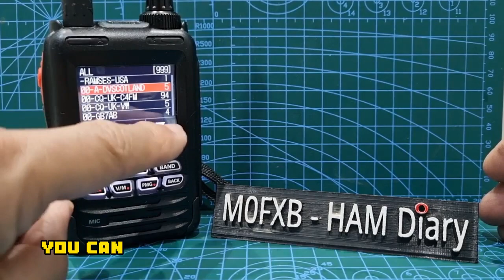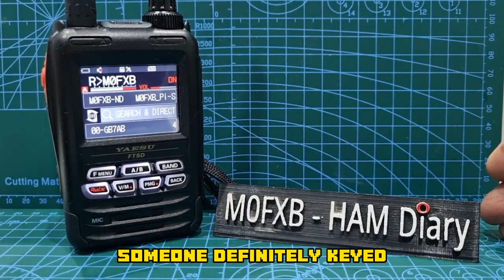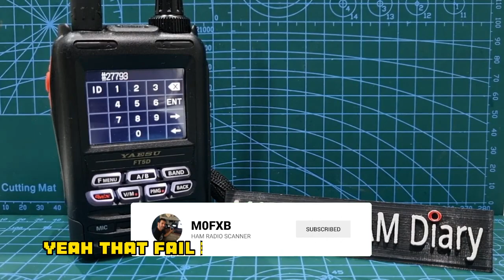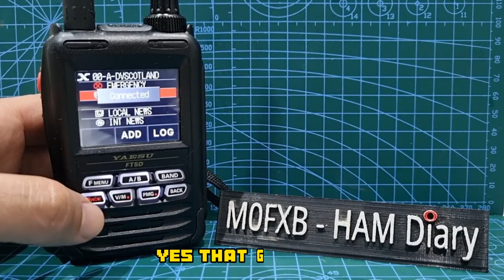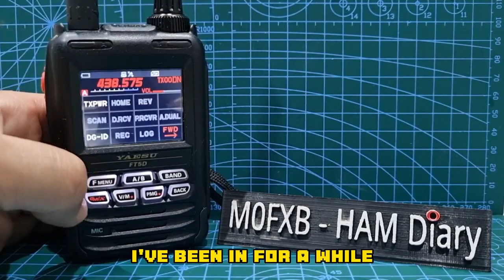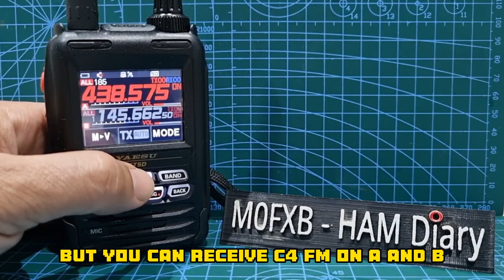YAESU FT5D- WIRES X MODE USING RADIO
Yaesu Download Firmware
Change log
Updates: MAIN Version 1.21 / SUB Version 1.10 (for web release) (November 2025)
• Added FTM-510D/FTM-310D/FTX-1 to APRS model detection.
Amazon Purchase ft5d